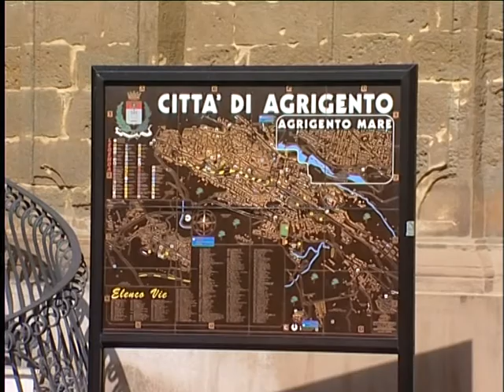SICILIA TV (Favara) Agrigento. Intervista del sindaco Zambuto su aumento tasse